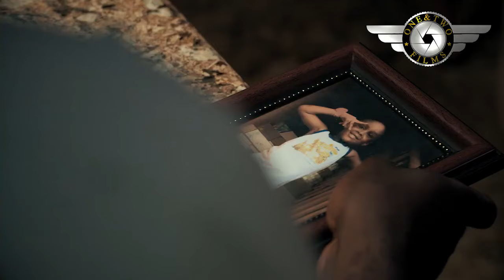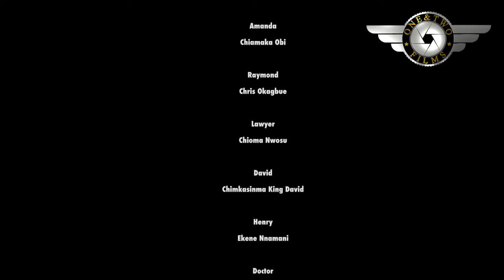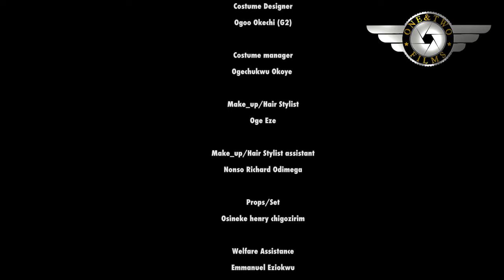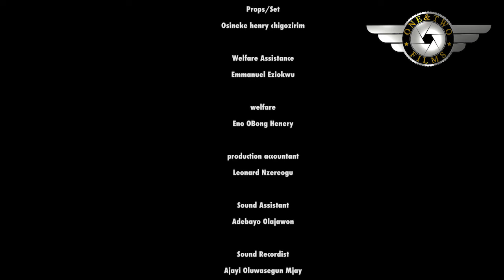He Went For Shopping And Found True Love When He Met The Beautiful Sales Girl That Attended To Him